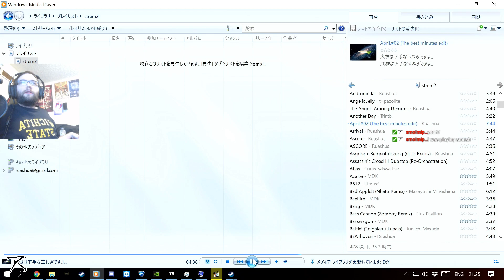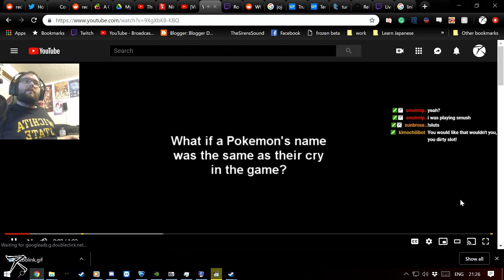Rocket League S10 #9: What does RNG mean?